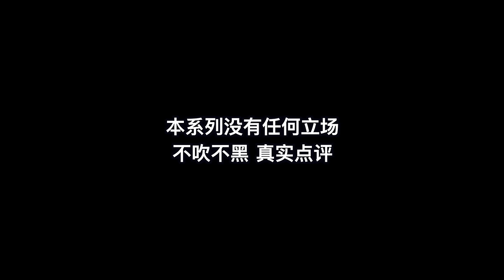Vocal Coach Reacts to Jung Kook 정국 田柾國 First Time Reaction | Live at TSX Times Square